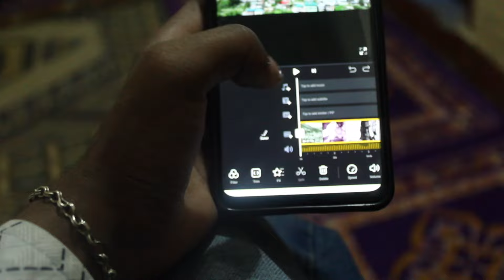Birthday celebration of Kairav Negi || बर्थडे पार्टी में हमने की खूब मस्ती || Aj negi vlog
5.

for giving me wonderful spot
Hop you like all my vlog videos

AJ NEGI VLOG